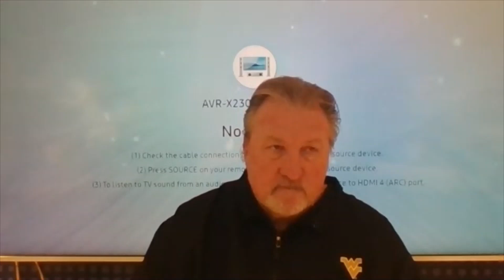Bob Huggins | Texas Tech Postgame